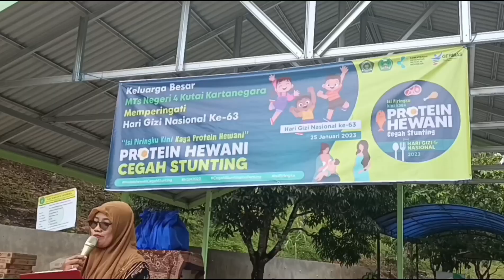Isi piringku kini...... Hari Gizi National 2023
kegiatan sarapan bersama dengan Puskesmas Samboja dalam rangka Hari Gizi Nasional tahun 2023